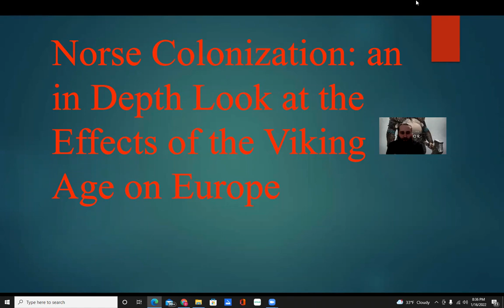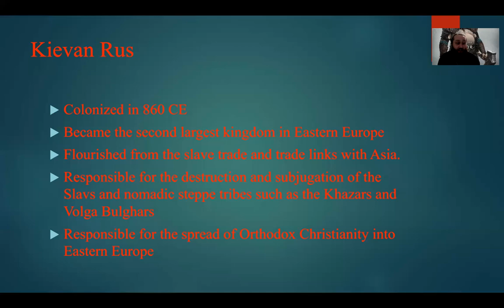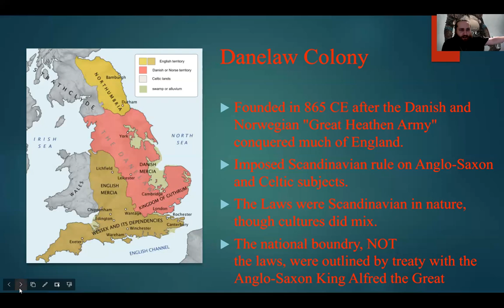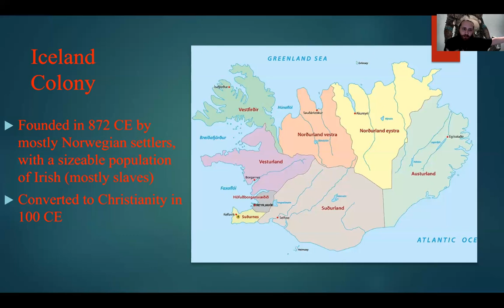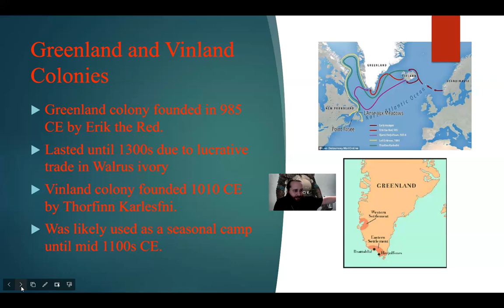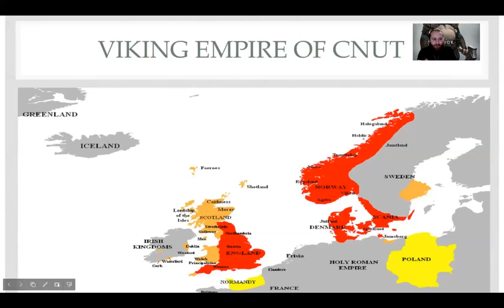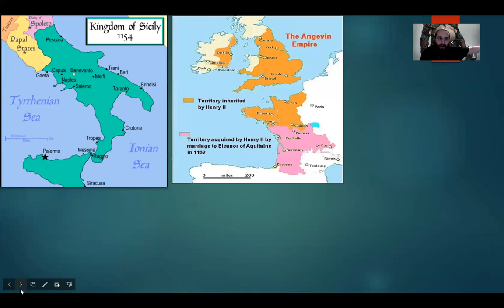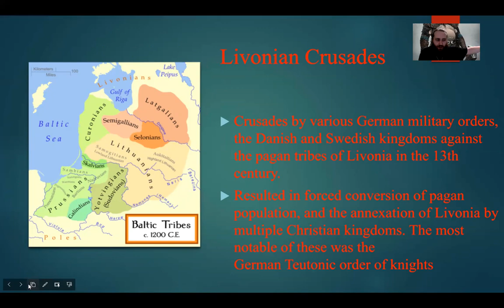Norse Colonization: an in Depth Look at the Effects of the Viking Age on Europe​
In this video, my co-host Beofeld and I examine the colonization of Vikings in-depth and discuss their effects of them on Europe and the implications of these events on the broader definition of colonization.

Sources:

 Ferguson, Robert. The Vikings A History. New York, NY: Penguin Publishing Group, 2009.

Ledger, Paul M, and et al. “New Horizons at L'Anse Aux Meadows.” Proceedings of the National Academy of Sciences 116, no. 31 (July 2019): 1–4.

Asbridge, T. The Greatest Knight: the Remarkable Life of William Marshall, the Power Behind Five English Thrones. Firsted. New York, NY: HarperCollins, 2014.

Curtin, N. “Pottery Production in Twelfth–Fifteenth-Century Ireland as an Indicator of Cultural, Social and Economic Relationships.” The Journal of Irish Archaeology 28 (2019).

Hannah, Emma, and Rowan McLaughlin. “Long-Term Archaeological Perspectives on New Genomic and Environmental Evidence from Early Medieval Ireland.” Journal of Archaeological Science 106 (June 2019): 23–28.

Haywood, John. Northmen The Viking Saga, AD 793-1241. New York , NY: St. Martin's Publishing Group, 2016.

Jones, Elliot  Anning. “The Viking Rus and the Khazars Points of Contact in the 9th and 10th Centuries .” Thesis, University of Iceland, 2020.

Katona, C. “Co-Operation Between the Vinking Rus' and the Turkic Nomads of the Steppe in the Ninth-Eleventh Centuries .” Thesis, Central European University, 2018.

Raffield, Ben. “ The Danelaw Reconsidered: Colonization and Conflict in Viking-Age England.” Viking and Medieval Scandinavia 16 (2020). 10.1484/J.VMS.5.121523.

Raffield, Ben. “Bands of Brothers: A Re-Appraisal of the Viking Great Army and Its Implications for the Scandinavian Colonization of England.” Early Medieval Europe, July 26, 2016, 308–37.

Raffield, Ben. “The Slave Markets of the Viking World: Comparative Perspectives on an ‘Invisible Archaeology.’” Slavery &amp; Abolition 40, no. 4 (2019): 682–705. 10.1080/0144039X.2019.1592976.

Star, B., and et al. “Ancient DNA Reveals the Chronology of Walrus Ivory Trade from Norse Greenland.” The Royal Society 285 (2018).

Theotokis, G. “The Norman Invasion of Sicily, 1061–1072: Numbers and Military Tactics.” War in History 17, no. 4 (2010).

Zachary, Pia. “Writing William William the Conqueror and the Problem of Legitimacy in Twelfth-Century English Historiography.” Elektronische Hochschulschriften, 2020.